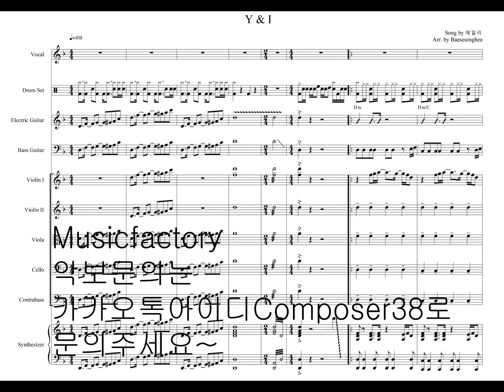유앤아이 Y&I song by 에일리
일렉기타 베이스기타 드럼 스트링 피아노 반주를 위한편성입니다!
악보구입을원하시면
카카오톡아이디 composer38 혹은
오픈채팅방 뮤직팩토리를 검색하시면됩니다~!